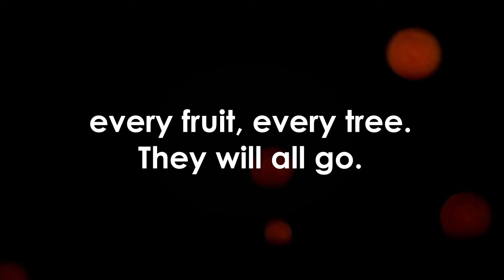You Will Be Safe Here | Sarah, 1901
The brilliant debut novel from the award-winning author of Maggie & Me

South Africa, 1901, the height of the second Boer War. Sarah van der Watt and her son are taken from their farm by force to Bloemfontein Concentration Camp where, the English promise: they will be safe.

Johannesburg, 2010. Sixteen-year-old outsider Willem just wants to be left alone with his books and his dog. Worried he's not turning out right, his ma and her boyfriend send him to New Dawn Safari Training Camp. Here they 'make men out of boys'. Guaranteed.

You Will Be Safe Here is a deeply moving novel of connected parts. Inspired by real events, it uncovers a hidden colonial history and present-day darkness while exploring our capacity for cruelty and kindness.